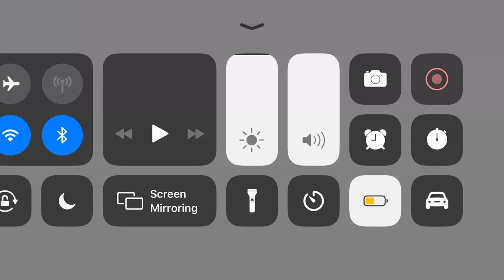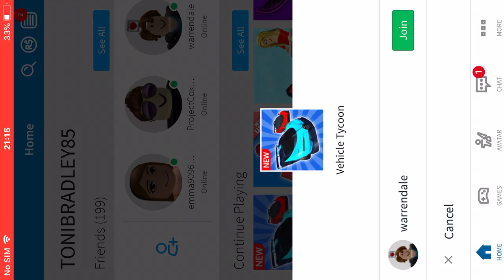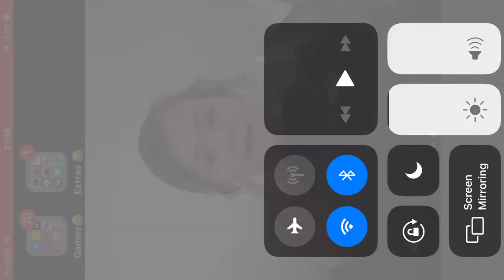eray3677 Exposure video.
We exposed eray3677 together!